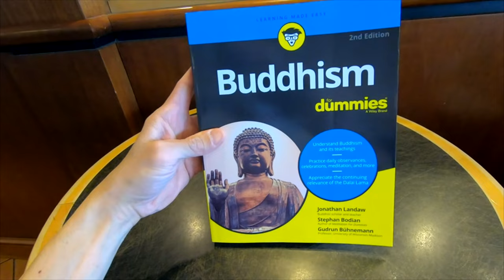BUDDHISM FOR DUMMIES BOOK CLOSE UP AND INSIDE LOOK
BUDDHISM FOR DUMMIES BOOK ON AMAZON buddhism for dummies book at Barnes and Noble close up and inside look and on my channel there will be videos of all kinds of product reviews, demonstrations and walkarounds of products from stores like Amazon, Costco, Walmart, Target, Sam's Club, Dollar Tree, Big Lots and more showing what the items look like up close, their features, how they work and my general opinion of them.